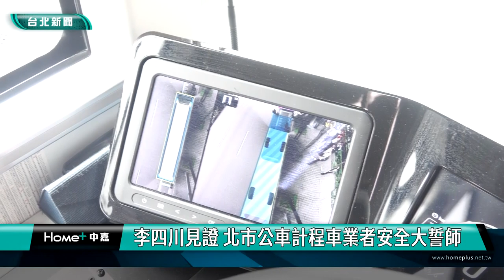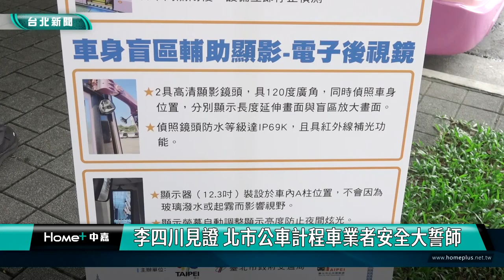行人地獄 交通安全|李四川 大誓師|公車 計程車|駕駛 指差確認|A柱 盲區|2024 中嘉新聞|李四川見證 北市公車計程車業者安全大誓師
北市公車計程車業者安全大誓師 川伯李四川做見證 邀共同停讓行人

根據統計台北市公車112年共載運了近四億人次，計程車車輛規模也超過3萬一千輛，為了提升公車與計程車駕駛停讓行人的觀念，台北市交通局首度舉辦「公車計程車安全大誓師」活動，並由多家公車業者實車展示包括主動式車門安全系統、A柱盲區及時偵測系統及推式逃生窗等先進安全設施，現在就透過鏡頭帶您一起來看看。

透過車門上方的自動偵測設施，上下車乘客不會再像以前一樣有被車門夾住的風險，這是由台北市率全國之先補助公車業者裝設的「主動式車門安全系統」，由於公車與計程車是台北市民日常生活不可或缺的交通運具，據統計112年台北市公車載客人次就達到近4億人次，為了落實113年交通安全年以行人安全為首要目標，台北市政府交通局與公共運輸書處特別舉辦「公車計程車安全大誓師」活動，號召公共運輸業持續落實路口「停讓行人」，提升行車及乘車安全。

這項宣誓活動獲得各家客運及計程車業者的熱情響應，在台北市副市長李四川見證下完成簽署，承諾將持續改善行車安全，尤其是落實路口左右轉前的「指差確認」、「停車再開」。

計程車代表則認為不只是駕駛人要遵守交通規則，行人也應該有正確觀念快速通過路口，呼籲北市府應該加強宣導。

除了強化公車與計程車駕駛路口停讓行人觀念，北市府也協助業者提升車輛相關安全措施，包括中興巴士的先進駕駛輔助系統結合AI智聯網，欣欣客運則配有主動式車門安全系統及A柱盲區及時偵測，大都會客運則導入駕駛區先進操控螢幕、電子式後照鏡及內輪差警示系統等，計程車方面也展示設有輪椅區的通用計程車、車隊建置「分享行程」APP的安心乘車服務，還有提醒乘客繫妥安全帶的簡訊通知。

其中大都會客運新添購的55輛電動巴士改用推式逃生窗，方便乘客在意外發生時能及時逃離，連副市長李四川都覺得驚艷。

台北市交通局方面表示除了持續規劃共用臨停區等創新服務及協助業者提升公車與計程車相關安全設施，也呼籲所有大小車輛駕駛人落實停讓行人，共同打造一個安全便利友善的交通環境 。